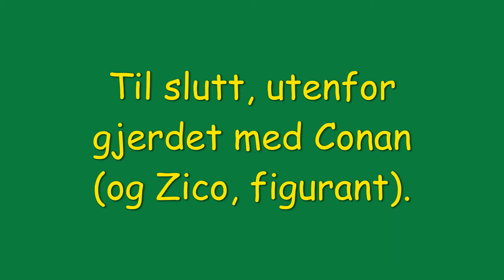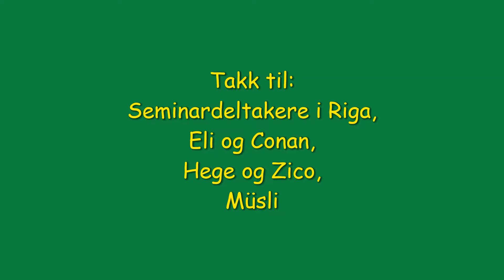åpen bar lukket bar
Innlæring av sladretrening fra teppet.